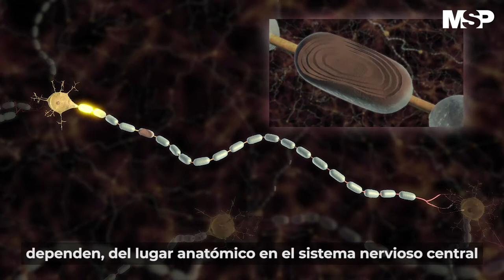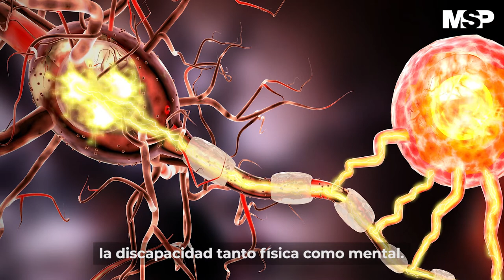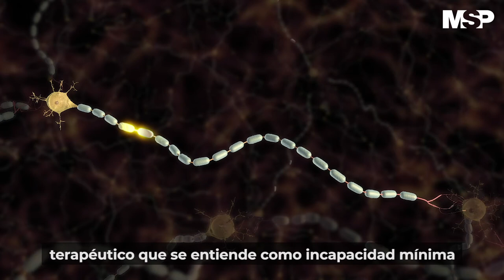¿Qué es la esclerosis múltiple?